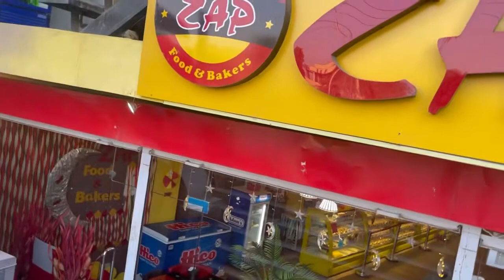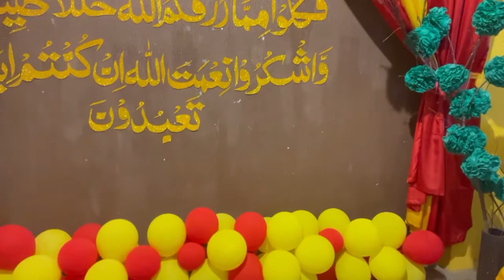Recipe of chicken Grilled Burger || Ayat Ur Rahma is In Kitchen with Baba To Make Grilled Burger 🍔